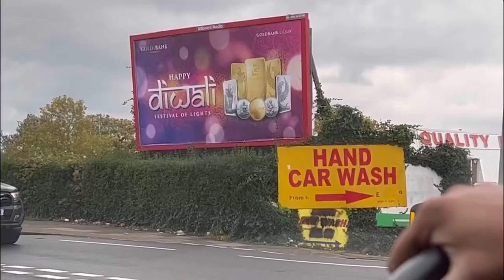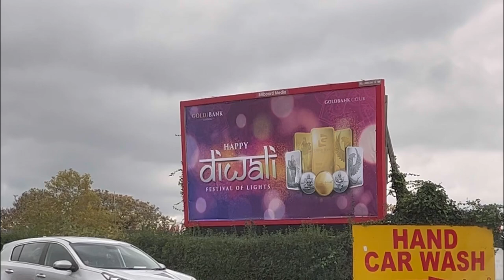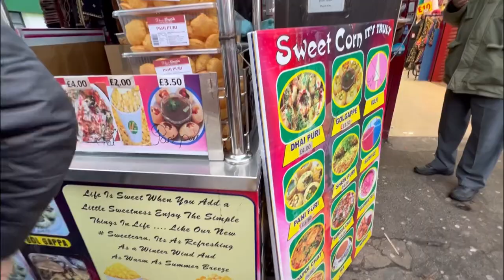Dhanteras par hum Gaye Southall l Visiting Southall on Dhanteras🇬🇧@Shivashvlogs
Dhanteras par hum Gaye Southall l Visiting Southall on Dhanteras🇬🇧

Southall s a large suburban town in West London and a major centre of South Asian culture, having gained the nickname Little India.

Hello friends mera name Shivani hain aur Aaj ki video main hain Southall broadway and Shopping Mall tour dीडियो अच्छी लगे तो लाइक शेयर जरूर करना और सब्सक्राइब भी कर देना ​⁠
©copyright: all the content of this channel is made by Channel owner shivashvlogs(DesiFamilyLondon), do not copy or use any content (paid or unpaid) without permission, email is given above.

Southall shopping Mall
Southall shopping
Southall broadway
Southall kingstreet
Southall dhanteras
Dhanteras vlog
Indian family in uk vlog
Southall ethnic wear
Southall temple
Southall station